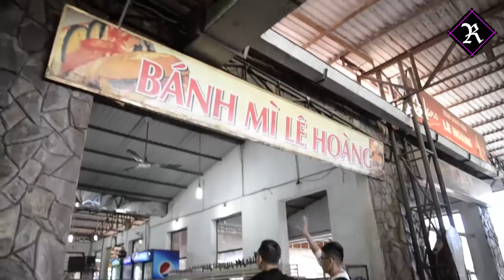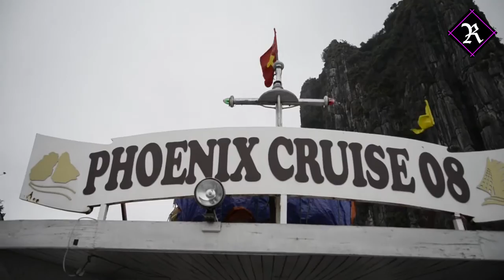Vietnam 8D7N: Are you ready pho some fun?